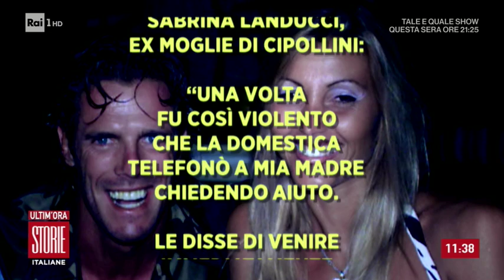Mario Cipollini, l'ex campione a processo per maltrattamenti - Storie Italiane 11/10/2019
Mercoledì scorso è ripreso al tribunale di Lucca il processo a carico di Mario Cipollini, l'asso del ciclismo accusato di stalking, lesioni e maltrattamenti in famiglia dall'ex moglie Sabrina Landucci che nel corso della sua deposizione ha lanciato accuse pesantissime all'ex marito.